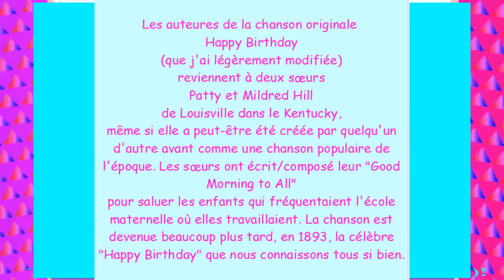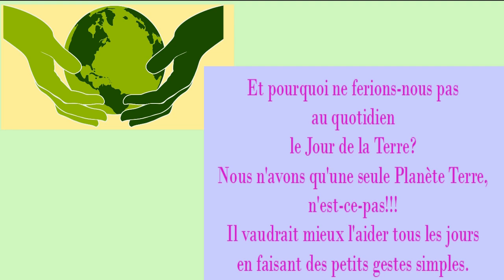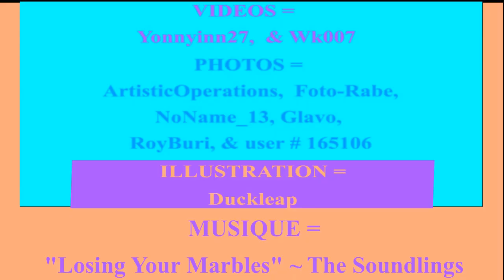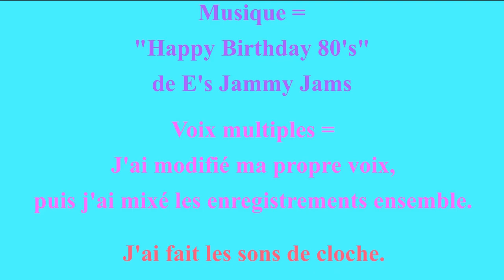3 VIDÉOS (dont 2 BONUS) 🎂 JOYEUX ANNIVERSAIRE ADRIANA 🎈- 2 CHANSONS Version Années 80 -